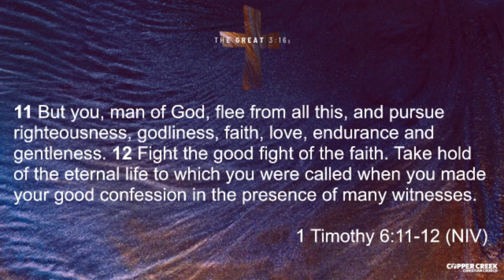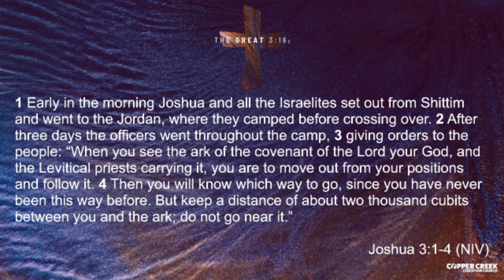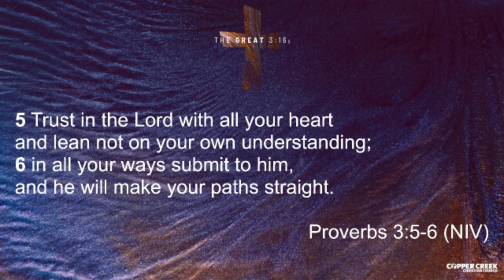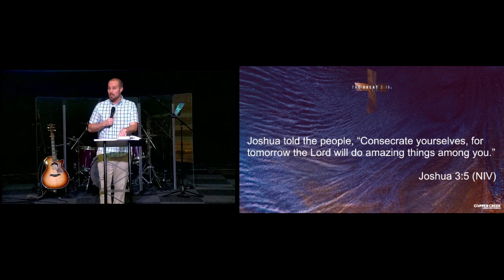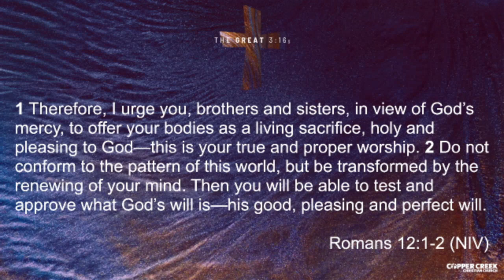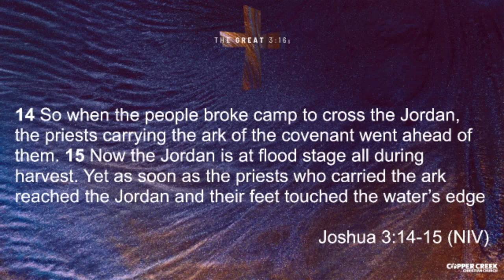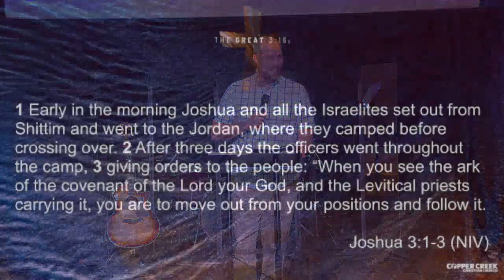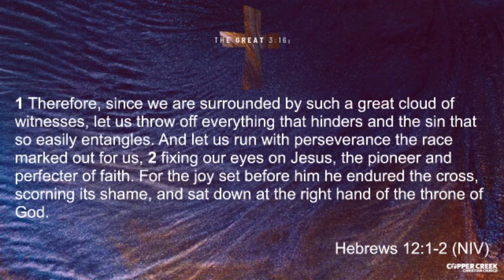Joshua 3:16 | The Great 3:16s | Copper Creek Christian Church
Welcome to Copper Creek Christian Church online!